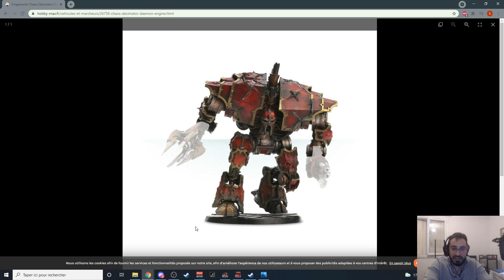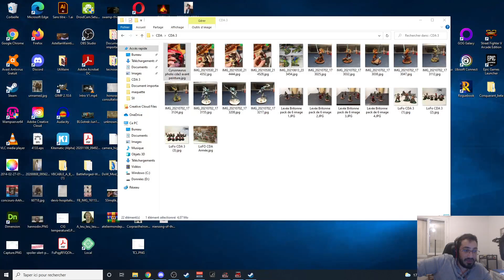[FR/EN] Photos du CDA 3